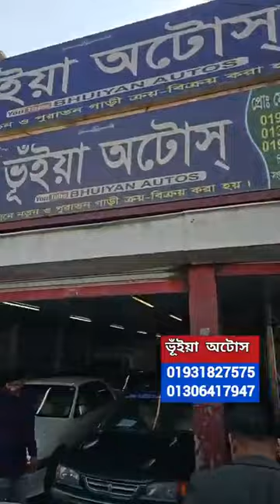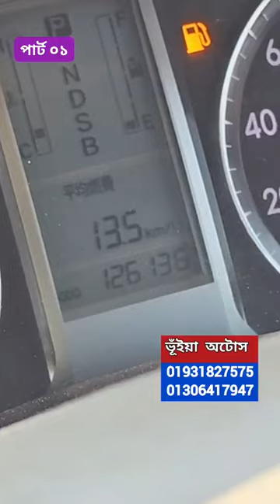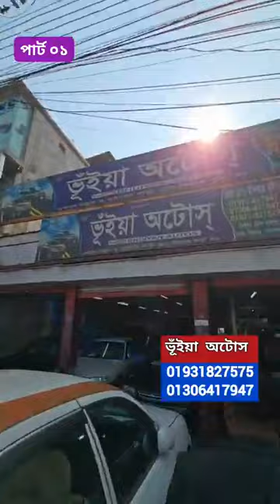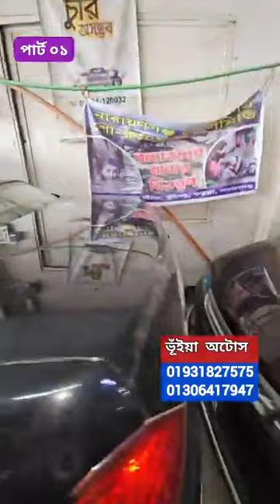৯৯ হাজারে গাড়ী 🔥 প্রিমিও ২০০৮ কমদামে কিনুন 😱 Used car price in bd | Second hand car price in bd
৯৯ হাজারে গাড়ী 🔥 প্রিমিও ২০০৮ কমদামে কিনুন 😱 Used car price in bd | Second hand car price in bd